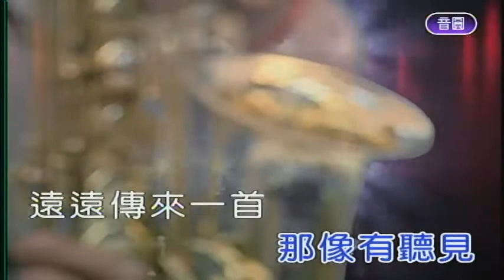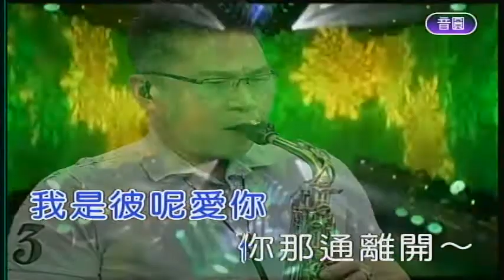彼呢愛你 屏東張菲 薩克斯風演奏